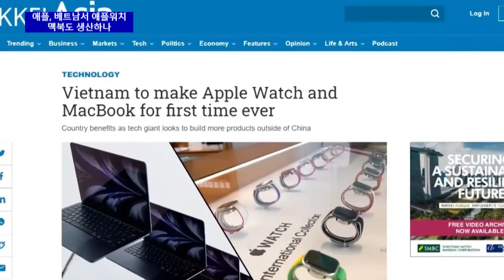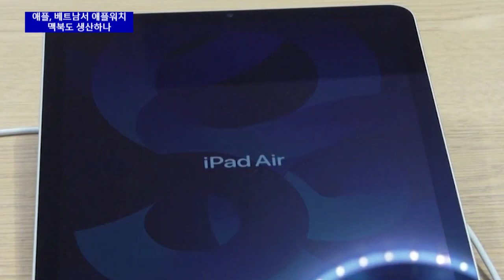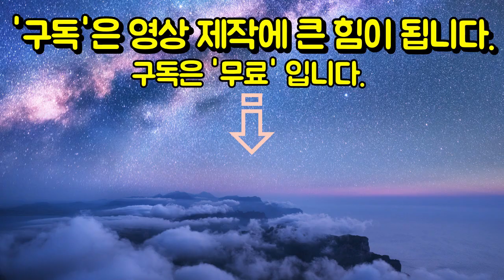애플, 베트남서 애플워치·맥북도 생산하나 | 베트남뉴스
애플이 베트남에서 처음으로 애플워치 및 맥북 생산을 추진중인 것으로 확인됐다.
니케이아시아(Nikkei Asia)는 17일 업계에 정통한 한 소식통을 인용해, 애플이 주요 협력업체인 럭스쉐어(Luxshare Precision Industry) 및 최대 아이폰 조립업체 폭스콘과 베트남에서 맥북과 애플워치 생산을 위해 협상하고 있으며, 최근 두 업체가 북부 생산라인에서 두 제품의 시제품 생산을 시작했다고 보도했다.